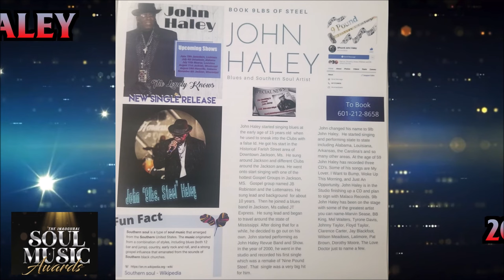9lb John Haley 2024 The Inaugural Soul Music Awards Artist Honoree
2024 The Inaugural Soul Music Awards Artist Honoree 9lb John Haley

John Haley was honored Feb. 3rd, 2024 in Hazlehurst, MS at Club Oasis during the Inaugural Soul Music Awards.  Follow @soulmusicawards on all platforms.  Visit sscmarketinggroup.com